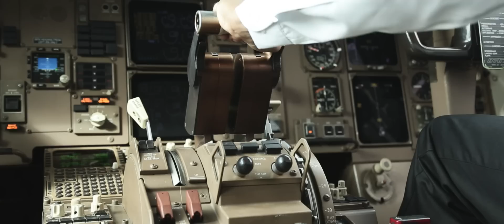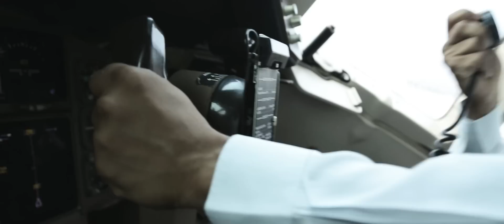Neval Chatelal & Machel Montano - Wonders of this World (Remake)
Neval Chatelal & Machel Montano
Director: Cowin Thorpe (Dori Productions)
Editor: Cowin Thorpe
Cam: Gabriel Nagee
Cast: Neval Chatelal, Machel Montano
Dori Productions

Trinidad and Tobago has been blessed with many natural marvels, for which we are world famous, from our living lake of pitch to the unending unique flora and fauna that grace our isles, we truly have many gifts to be grateful for. The true wonder of our nation however, lies in the life force triumphantly bubbling within every single Trinbagonian soul. The splendour and magnificence born within this cornucopia of melded cultures thrives in each of us and flows from our spirit with every step we take.

In this brand new release from the Going For Gold album, called Wonders of this World (Trinidad and Tobago), Neval Chatelal alongside Machel Montano reflect and showcase the beauty within the people of our twin island republic, which is at times forgotten in the mire of negativity no one can escape.

The strength and positivity in this song serve as a guiding light focusing our minds and hearts back to nation building ideals and goals. This musical reminder also highlights our role as a pillar in the formation of Caribbean potency and our continuing forward journey to create a region where we all stand as equals and all of our people benefit and grow from the tremendous wealth found here.

Through difficulties and trying moments it is the voices of those artists who see what we can be that keep us motivated; and in this release Machel and Neval combine to remind us that the pride and joy we feel in celebrating 50 years of independence is not only warranted but also so strongly rooted in the essence of who we are that nothing and no one will ever be able to shake, steal, or destroy our national spirit.